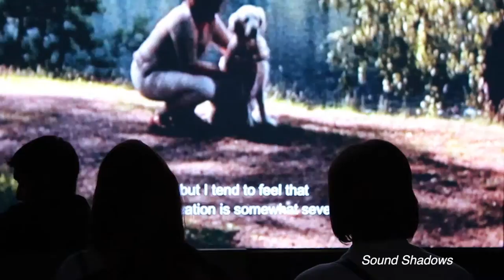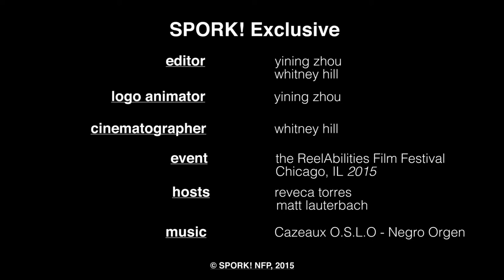ReelAbilities Film Festival Promo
In 2015, Backbones Founder, Reveca Torres, introduced ReelAbilities to Chicago. Screened at esteemed venues around the Chicago area, this free, five-day event brought together and honored the differently able community. Through an impressive selection of films, panel discussions, exhibits and performances, ReelAbilities epitomized the differently able experience.

For more information about the people or performers in the video, go